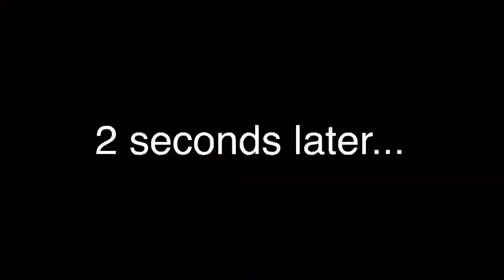Royale High Trick Or Treating Vlog! | Elle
Hey guys! BOO! Did i scare ya? Happy halloween! I hope you all had a great halloween! Today me and my friend did a royale high trick or treating vlog! Enjoy!

Roblox: adorablepie60
Roblox group: Elle’s Yellow Army!

I hope you guys enjoyed! Stay yellow! Happy halloween! Love yall, bye!💛⭐️✨🌻🌼